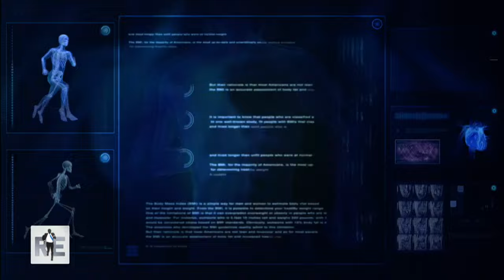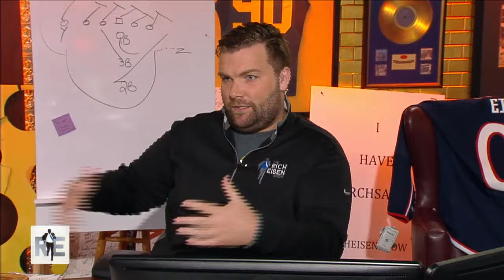6 Billion Dollar Man with Introduction & Reaction